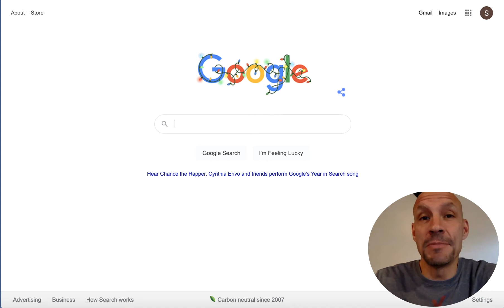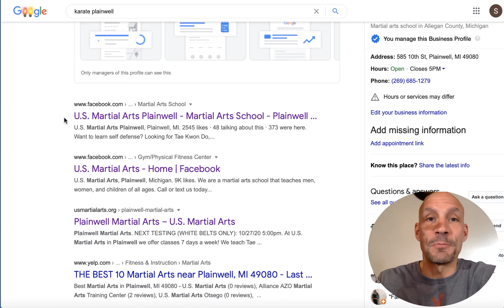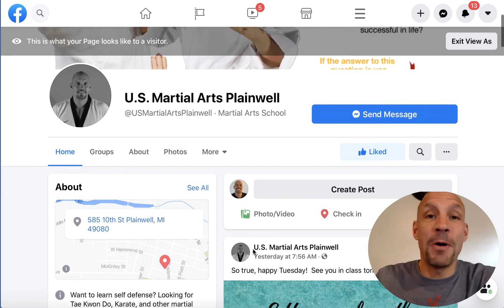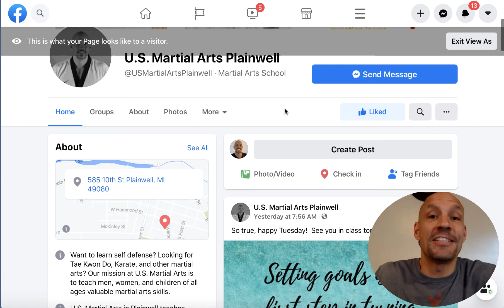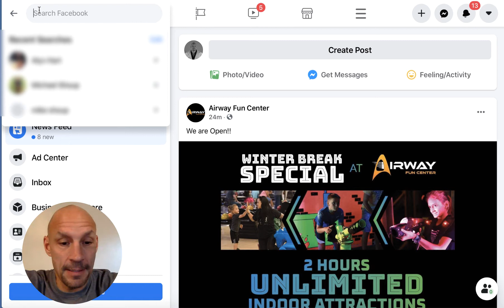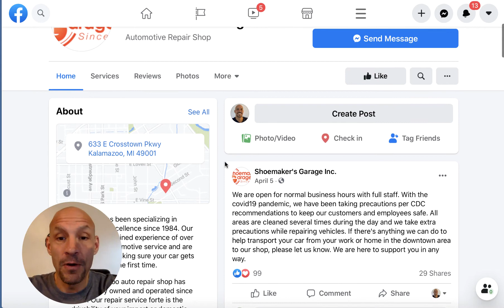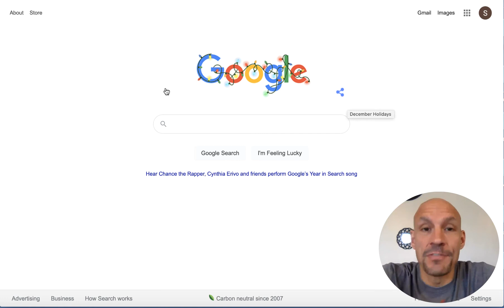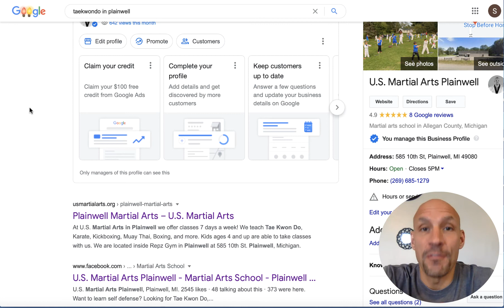5 Best Small Business Marketing Strategies 2021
Here are the 5 Best Small Business Marketing Strategies for 2021.  These will help you to stand out locally and kill your competition.

Dominating your local market is a lot easier than you think, as long as you have the right strategies.  I give you the tools in this video.

👉  The first strategy I talk about has to do with Facebook Business pages.  Most people don’t know how to use these to generate leads.

If you take the time to just implement one of these strategies you are going to be miles ahead of your local competition.  I want you to dominate your market and be seen as the expert in your industry.

That’s not true, Facebook didn’t work for them because they didn’t implement the right strategy.  When done correctly, like I explain in this video, your Facebook Business Page will turn into a lead generation machine.

One of the biggest mistakes people make is that they do endless research and never take action.  I have been an entrepreneur for over 30 years and I can tell you from experience, nothing beats taking action.

We all make mistakes, I don't even really like that word.  I prefer to think of those as challenges and learning experiences.  The more we do something, the better we get.  Start making what the rest of the world would call mistakes right away and learn from them.

Don’t wait another minute, get started today.

By doing this, you will be an expert before you know it.  It's much easier to stand out locally because most people either don't know what to do, or they just plain don't take action!